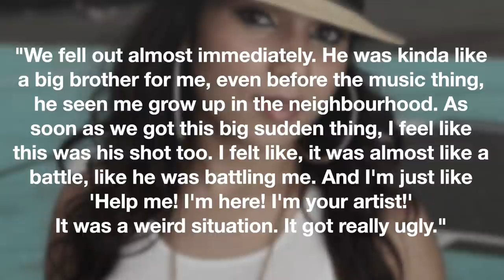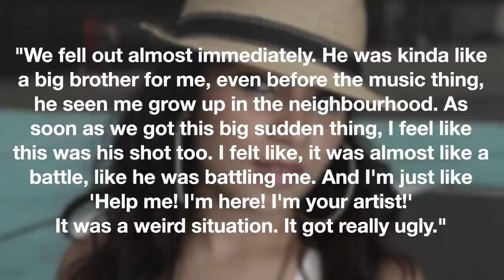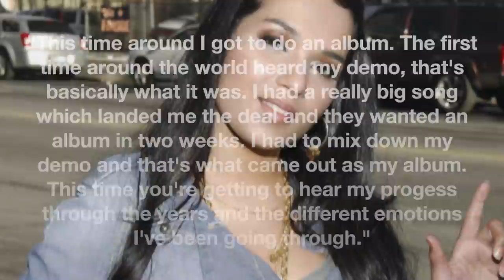What Happened To Lumidee? | Beef With Nina Sky & DJ Tedsmooth?!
Think back to summer of 2003. If you’re a party music lover, wherever you were or whatever you were doing worldwide, you were definitely jammin’ to Lumidee! The then teenager’s career and life blew up overnight with her debut hit. But, just as quickly as the flame was lit, it extinguished like it never happened when her follow up projects nowhere near matched its predecessor. Let’s find out whatever happened to American rapper, singer, songwriter Lumidee.

Let's Get To The Root lives up to its name by going beyond just the surface. This channel is a deep dive into all the interesting and shocking information about all your favourite Hollywood celebrities, entertainers, movies, television shows and more from back in the day. Here we'll answer all your burning questions and give you all the juicy details you never knew before!